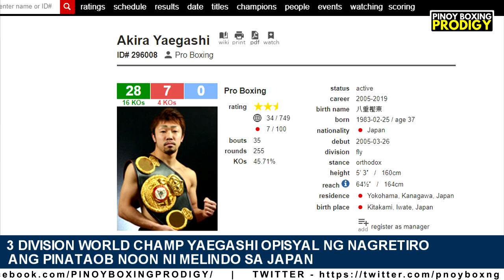Bagsak kay Melindo na si Yaegashi MAG-RERETIRO | Naoya Inoue vs Jason Moloney malapit ng MAAYOS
After 15 years as a Prize Fighter, 3 Division World Champion Akira Yaegashi has announced his retirement from boxing.